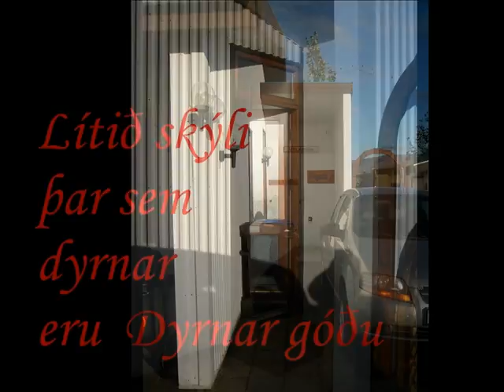Kistuholt 14 a